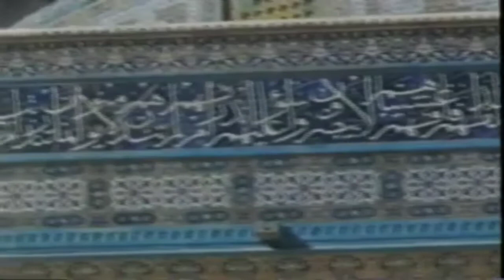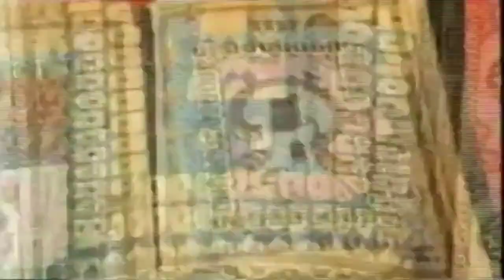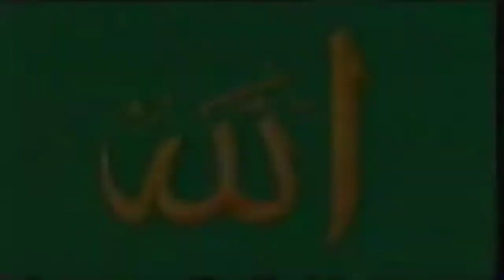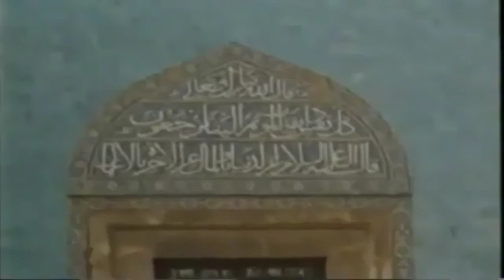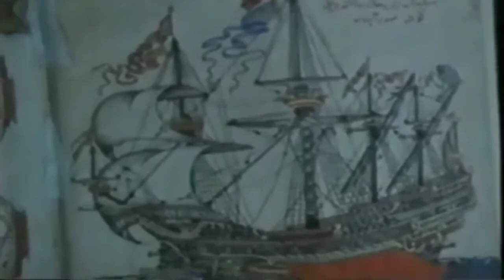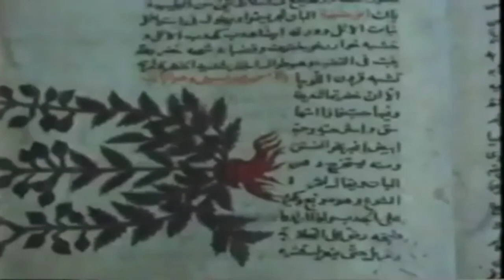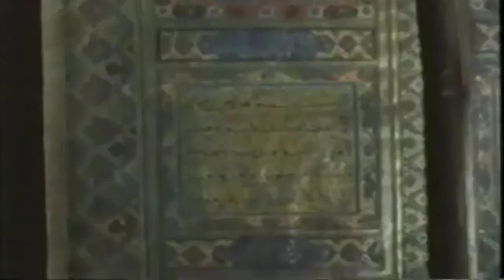Islam Sufismo Religione Islamica Sufi doc ita Storico Profeta Maometto documentario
testo consigliato :) Gabriele Mandel La via al Sufismo. Nella spiritualità e nella pratica
GABRIELE MANDEL MAGIA NELL' ISLAM SUFISMO ESOTERISMO ALCHIMIA
Religione Islamica Islam Sufismo Sufi doc ita Storico Profeta Maometto documentario